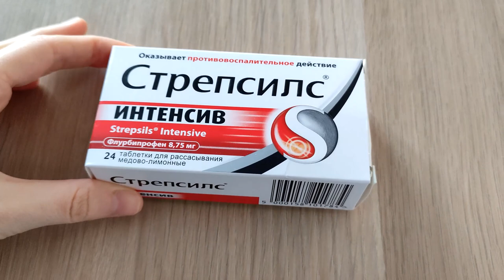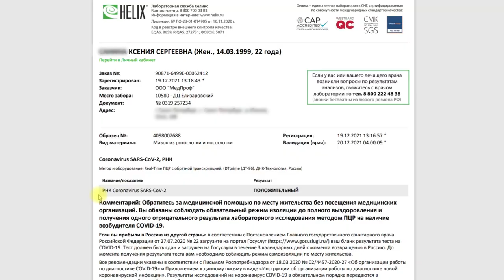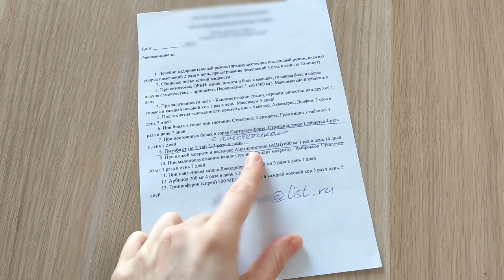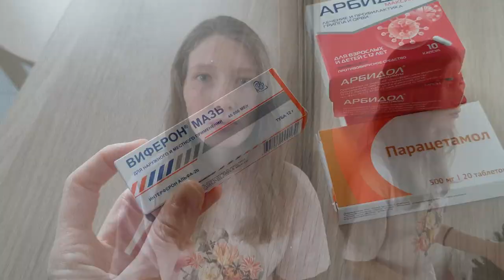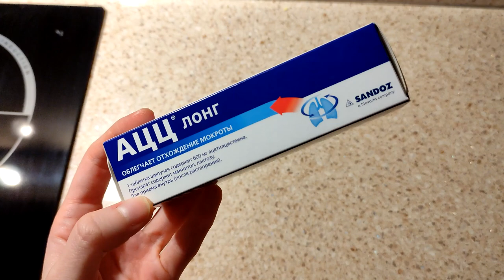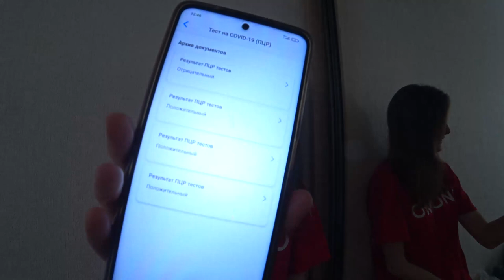Я заболела коронавирусом. Какие были симптомы COVID-19, как я лечилась и сдавала ПЦР-тесты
В этом видео я расскажу вам о том, как протекал коронавирус у меня и о том, как я просидела на карантине полмесяца. Мои симптомы, как я сдавала ПЦР-тесты и чем меня лечили?

Inst: by.seniya
Канал моей мамы - Ирина Жизнь у двух морей